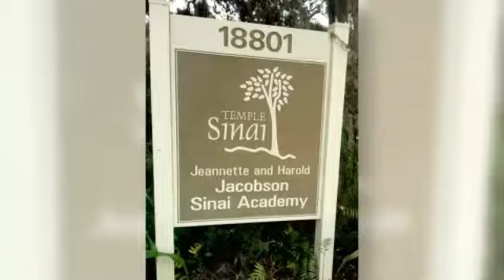At Sinai Temple Miami